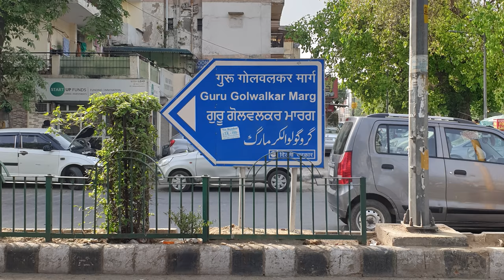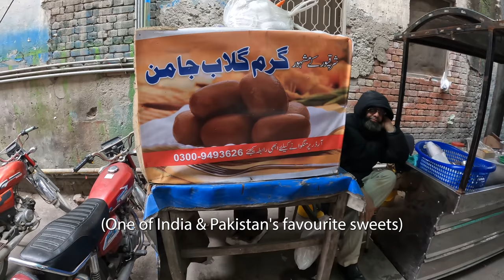Chickpeas WITH Meat?!? See How Pakistanis Eat (Feat. Khan Sahib)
A Pakistani friend takes me to a pre-partition restaurant in Lahore to try a very famous, but strange, combination - chickpeas and mutton. While at the restaurant, Ghulam Rasool Chanay Wala, I discover the main difference between Indian and Pakistani food.

Ghulam Rasool Chanay Wala is featured in my Lahori food blog post "The Best Cheap & Authentic Eats in Lahore"

00:00 Going to a pre-partition restaurant in Pakistan
00:52 Meet my friend Fahad
02:09 Why do people keep thinking I'm Pathan?
03:19 Similarities between Delhi & Lahore
05:22 Arriving at Ghulam Rasool Chanay Wala restaurant
07:07 Why there are no women in my vlogs
07:41 Yakni (Meat Broth)
08:37 Mutton Chane (Mutton with Chickpeas)
09:00 How naan is made in a tandoor
09:34 Mutton Kofta (Meatballs)
10:30 Sadah Chane (Plain Chickpeas)
12:20 My favourite food in India
13:05 Chai time!
13:19 The main difference between Indian & Pakistani food

3) WANT TO TRAVEL TO INDIA?

4) WANT TO LEARN HINDI हिन्दी?